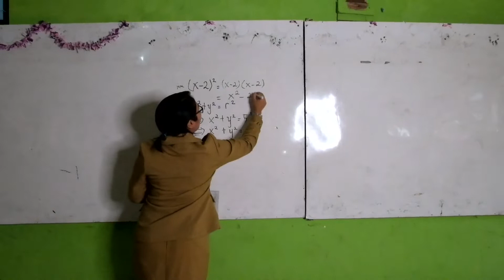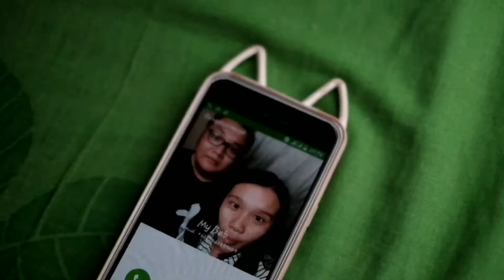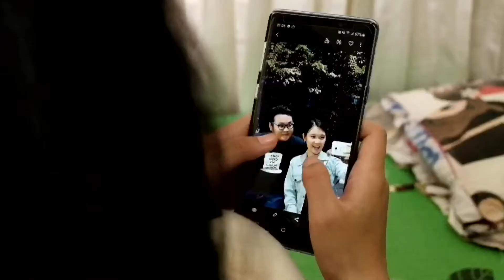BERHARGA DI MATA TUHAN - YOUTH GPDI MUARADUA (SHORT MOVIE)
Karya film pendek pertama dari Youth GPdI Muaradua.
Edited by : @victoricko
Casts :
Eda Bhoko
Leo